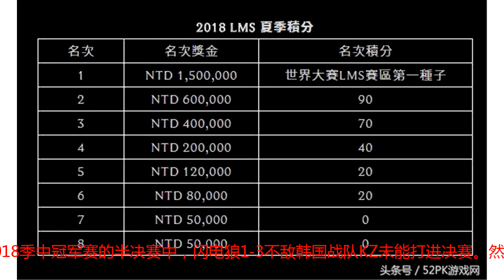LOL：已经有人获得S8资格了？闪电狼成为全球第一支晋级战队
在8月4日对阵Team Afro 的比赛中，FW2:1成功击败对手，完成夏季赛11连胜，以11-0的完美成绩位列LMS赛区第一。截止8月5日的LMS赛区排行在常规赛还剩三轮的情况下FW提前锁定LMS第一，根据LMS的赛制，常规赛第一直接进入决赛，加上FW春季赛冠军积分也让他们最后无论冠军与否都已提前获得了在韩国举行的S8全球总决赛的门票。LMS赛制安排不管是从LMS春季赛到现在夏季赛，FW的战绩都是遥遥领先。夏季赛的大场11连胜的战绩领跑积分榜，而小场只输掉2场，22-2的小场战绩展现在LMS的统治力。在2018年4月22日结束的港澳台LMS春季赛的决赛中，闪电狼以3-0战胜GRX获得5连冠成就。并第三次获得MSI的参赛资格。虽然在2018季中冠军赛的半决赛中，闪电狼1-3不敌韩国战队KZ未能打进决赛。然而在LMS赛区中战绩卓越的FW在大赛中的表现却不尽如人意，所以又被大家称为LMS唯一幻神。其实也不怪FW，LMS赛区就FW一枝独秀，大赛之中LMS的全部荣誉都承担在FW身上，FW力挽狂澜，难以维系。FW全员不知道这次的S8总决赛中，FW这支狼队能不能创造奇迹，抗韩奇侠一抗到底。